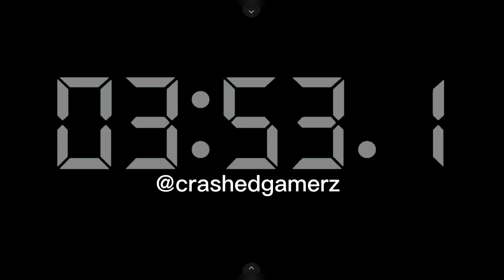Preview Game Joiplay/PC Game Fallen Bride Mege [Final] Gameplay Dub English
Ini adalah Preview Game dengan judul Fallen Bride Mege [Final]  merupakan Game visual novel dan juga dibalut dengan RPG maker dan tentunya dengan Animasi bergerak pada karakter Mege. Awal kisah Rick menikah dengan Mege dengan janji suci akan hidup bersama baik senang maupun susah. Kehidupan rumah tangga mereka pun harmonis, sampai suatu hari Rick kedatangan Manager baru di perusahaan nya yang bernama Gouta. Awalnya ia tidak terlalu memperhatikan Gouta. Dan suatu kejadian Rick terancam ana di PHK karena ia melakukan suatu kesalahan, Gouta mencoba untuk meyakinkan Bos perusahaan agar Rick tidak diPHK, sebagai gantinya ia ingin makan malam dirumahnya Rick dengan alasan untuk keakraban antara karyawan dengan Manager. Walaupun begitu sebenarnya Rick ada rencana untuk merayakan ulang tahun pernikahan dengan Mege berdua saja. Rick pun mencoba menelepon Mege dan menjelaskan tentang Gouta Yang ingin bergabung makan malam dirumahnya.
Setelah itu sesampainya Gouta kaget dengan kecantikan Mege dan ia mempunyai rencana jahat untuk merebut Mege dari Rick, saat Rick sedang di kamar mandi Gouta pun menjelaskan kepada Mege tentang suaminya yang akan di PHK , namun dirinya tidak perlu kawathir ia akan membuat Rick tidak jadi di PHK tapi dengan syarat Mege tidur semalam dengan dirinya tanpa diketahui Rick(Selingkuh). Mege pun dengan tegas menolak akan hal itu namun ia juga bimbang Karena jika ia menolak suaminya akan di PHK. Mendengar Mege berteriak Rick keluar dari kamar mandi dan disini kamu disuruh memilih antara kamu mengusir Gouta atau Gouta tetap melanjutkan makan malam. Ikuti kisah selanjutnya dengan memainkan game nya disini Scene H bisa langsung dibuka
Dan tak lupa kamu bisa memainkan game ini di Android dengan emulator Joiplay ataupun di PC dengan ukuran kurang lebih 397 megabyte.